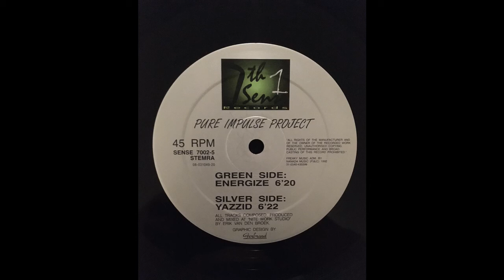Pure Impulse Project ‎– Yazzid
Pure Impulse Project ‎– Energize

Label: Seventh Sense Records ‎– SENSE 7002-5
Country: Netherlands
Released: 1992
Genre: Electronic
Style: Acid House, Techno